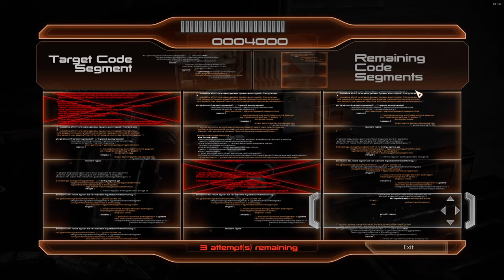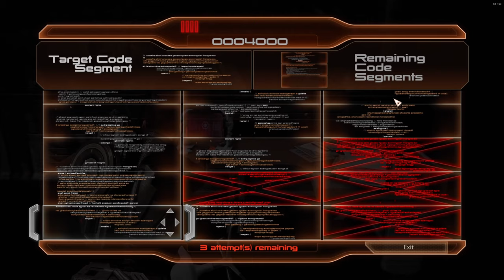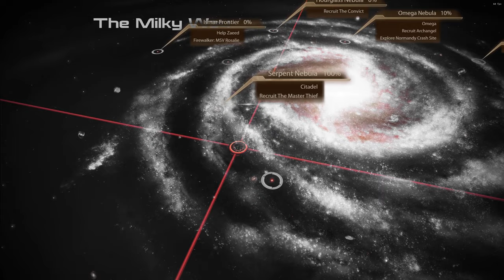Mass Effect 2 Short Killing Miranda LP Part 2, A Stay in Hellpod Grunt